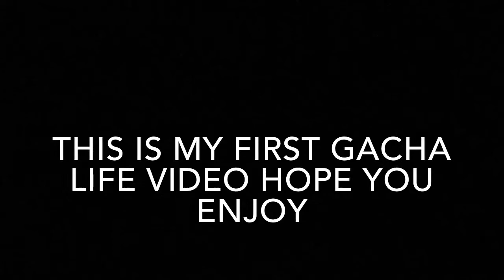My First Gotcha Life Video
Suggested by master chief